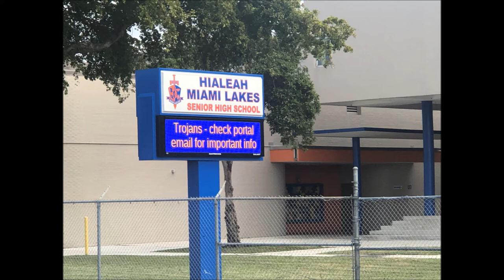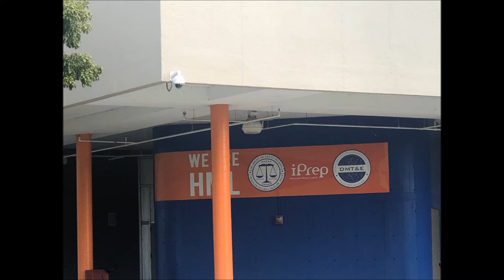It's time for the Hialeah-Miami Lakes Class of 1981's 40-Year Class Reunion!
Click on [SHOW MORE] for links that may bring back memories.

Anybody interested in attending our 40-Year class reunion?  If no, the 50th is only 10 years away however keep in mind we already lost some classmates.